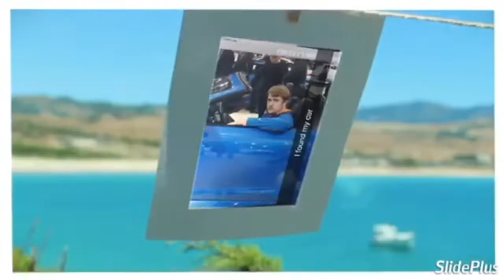4 Parks in One Day Challenge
Intro:

Slideplus